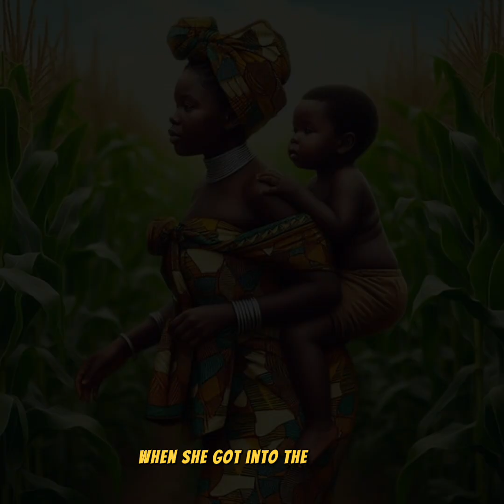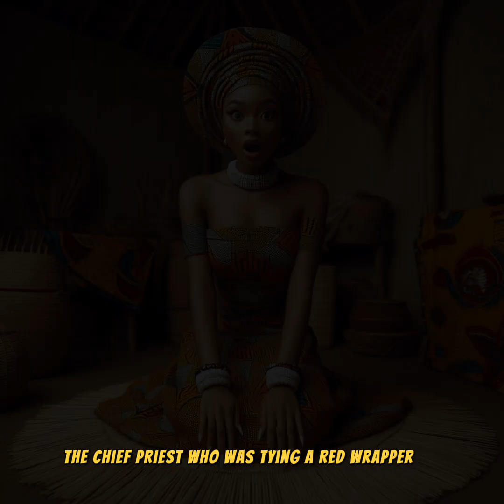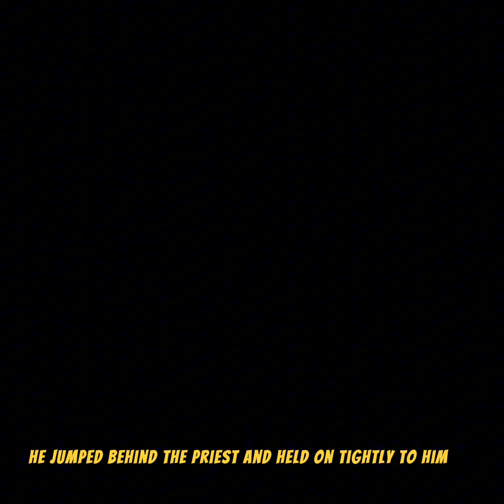Atemie is claimed by the water goddess.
Enjoy this last episode of the boy who ate sacrifice at a shrine. it turns out that his attraction to the shrine is not a mistake and he was being drawn there because of a promise his mother made years ago.